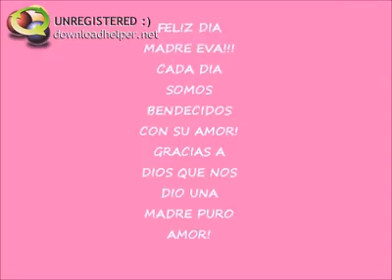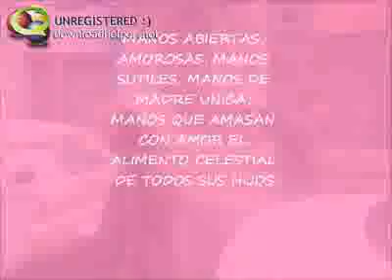DÍA DE LA MADRE EN ORIENTE: 12-5-12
MADRE! EN ORIENTE YA EMPEZAMOS A FESTEJAR! FELIZ DIA MADRE! GRACIAS POR LO QUE NOS DA CADA DIA!

(Realizado por Hna Lunadia del Cielo con motivo de celebrarse el Día de La Madre en URUGUAY)

SOBRE CANCIÓN "COMO PÁJAROS EN EL AIRE" DE PETECO CARABAJAL, INTERPRETADA POR MERCEDES SOSA

y MADRE NUESTRA

"En las manos de Dios y Dios en las manos a Dios gracias" (+MEM VMRF o.m.)